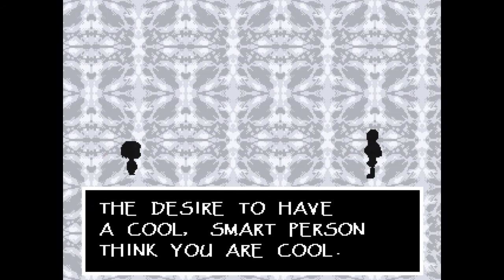Undertale Voice Acted Playthrough - Part 5 - You've Got a Friend in Me